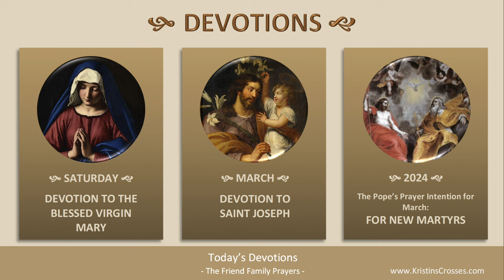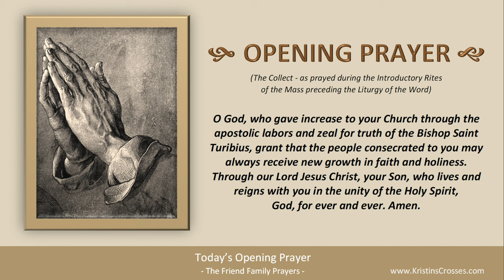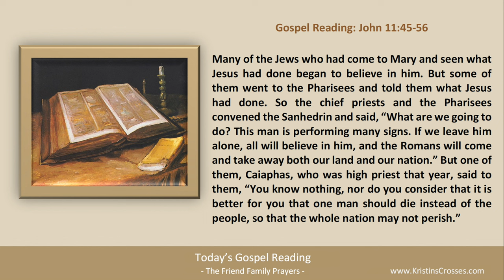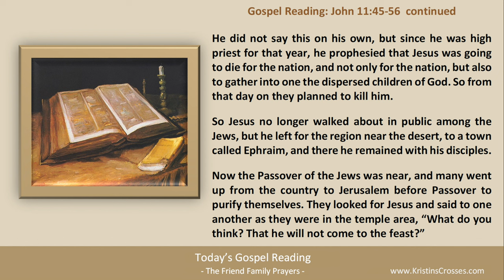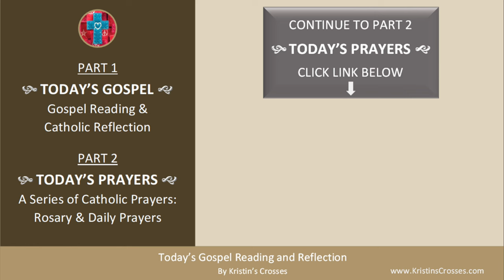Today's Gospel Reading & Catholic Reflection • Saturday, March 23, 2024 (w/ Podcast Audio)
to go to Today's Catholic Prayers for Saturday in the Lenten Season (today's rosary & today's prayers).

00:00 Intro
01:20 Today's Gospel Reading
03:07 Today's Catholic Reflection